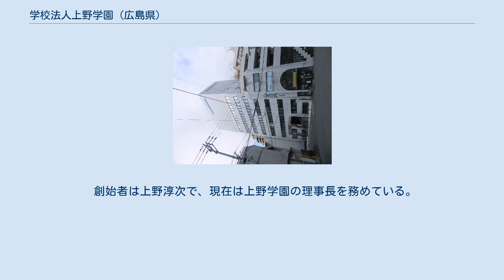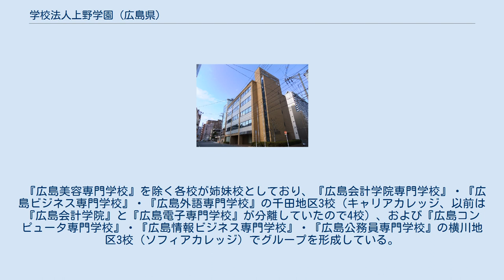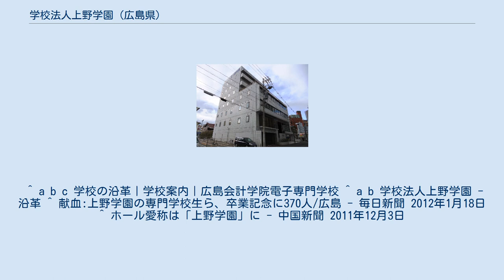学校法人上野学園 (広島県)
千田町_(広島市)
横川_(広島市)
学校法人上野学園（がっこうほうじんうえのがくえん）は、広島県広島市中区千田町に本部をおく学校法人。
 創始者は上野淳次で、現在は上野学園の理事長を務めている。
 1966年（昭和41年）11月、現在の『広島会計学院専門学校』の前身となる税理士学校『広島経理研究所』を設立したことが学園の始まり。
その後、1970年（昭和45年）4月に広島県知事認可校『広島会計学院』になり、1976年（昭和51年）に専修学校になる。
 1977年（昭和52年）3月に『学校法人上野学園』を設立。
 1978年（昭和53年）には『広島中央経理専門学校』（現・広島情報ビジネス専門学校）がグループ入りし、1983年（昭和58年）の『広島電子専門学校』設立以降、多様な専攻分野に亘った系列校を増やしている。
 全校広島市内にあり、中区千田地区に4校（国泰寺町にある『広島ビジネス専門学校』を含む）。
西区横川町に3校の計7校を運営している。
 『広島美容専門学校』を除く各校が姉妹校としており、『広島会計学院専門学校』・『広島ビジネス専門学校』・『広島外語専門学校』の千田地区3校（キャリアカレッジ、以前は『広島会計学院』と『広島電子専門学校』が分離していたので4校）、および『広島コンピュータ専門学校』・『広島情報ビジネス専門学校』・『広島公務員専門学校』の横川地区3校（ソフィアカレッジ）でグループを形成している。
 ^ a b c 学校の沿革｜学校案内｜広島会計学院電子専門学校 ^ a b 学校法人上野学園 -沿革 ^ 献血:上野学園の専門学校生ら、卒業記念に370人/広島 - 毎日新聞 2012年1月18日 ^ ホール愛称は「上野学園」に - 中国新聞 2011年12月3日